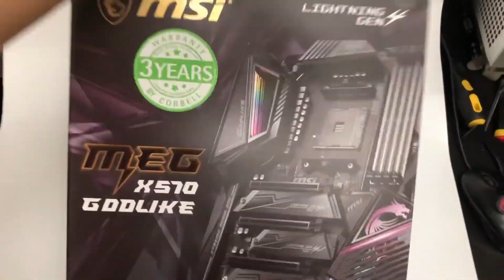Best Motherboards for Ryzen 9 5950X Builds in 2023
Best Motherboard For Ryzen 9 5950x

► MSI Meg X570 Unify Motherboard
► Asus ROG X570 Crosshair VIII Formula
► Asus Prime X570-Pro
► MSI MEG X570 GODLIKE
► Asus ROG Strix X570-E Gaming

AMD Ryzen 9 5950x makes a great impact, and at this moment, it is one of the most demanding processors. But as we talk about the motherboards a lot on this channel so again, we recommend you choose the right type of motherboard for Ryzen 9 5950x.

This video will explore the top 5 best motherboards for Ryzen 9 5950x you can buy in 2022.

You may find this video a little longer than other best reviews, but instead of just recommending 5 products, we try to cover all their aspects, so this video helps you to the right type of motherboard that fulfills your needs.

Some of the footage in the video or not produced by us (Gaming Gadgets Geeks). These are from fellow youtube creators, manufacturers, etc. if you found footage that belongs to you and you wanna remove it from the footage without any hesitation, please let us know.

Moreover, the links in this video are affiliated means these are Amazon links, and as you buy anything from these links, we get a small commission to continue our work, but It does not cost anything to you.